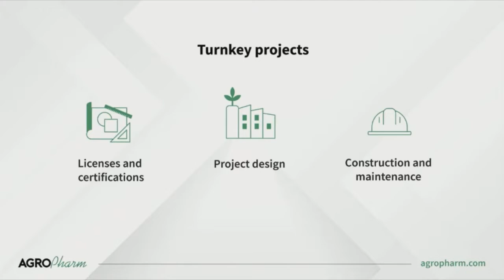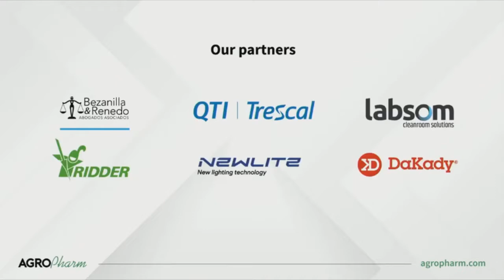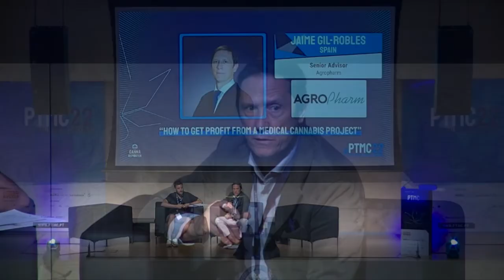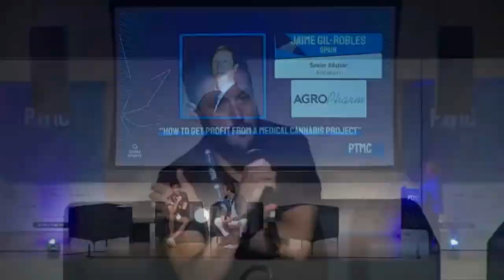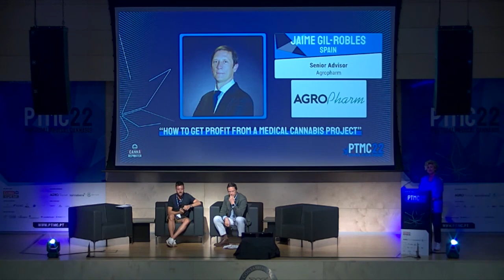Jaime Gil-Robles and Jose Maraver: "How to get profit from a Medical Cannabis Project" @ PTMC22